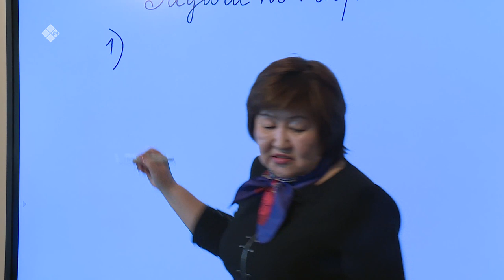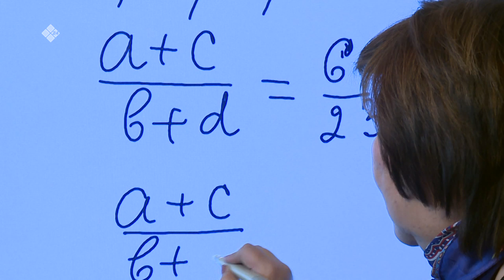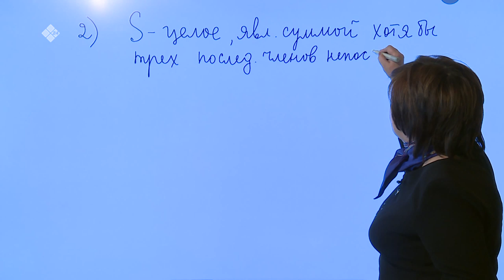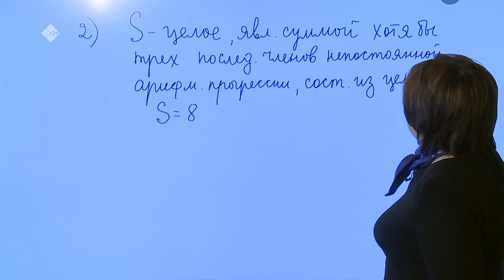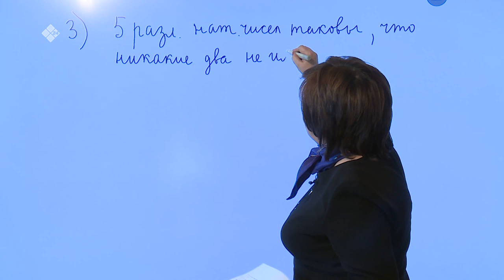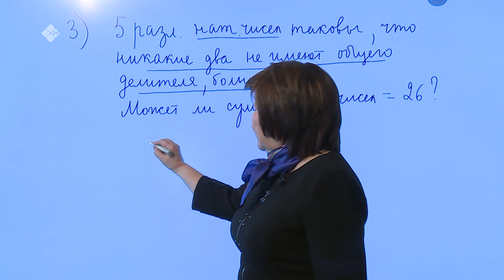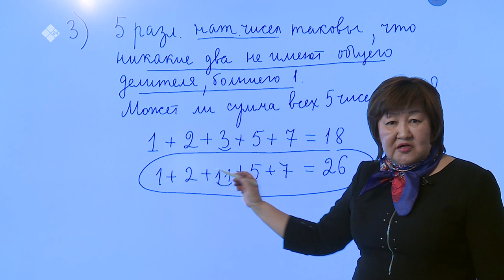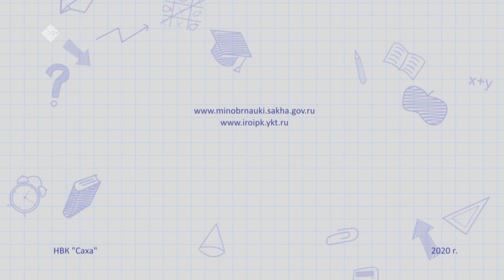Дистанционные уроки на НВК: Математика 11 класс (26.03.20)